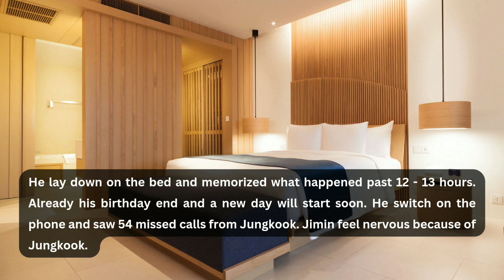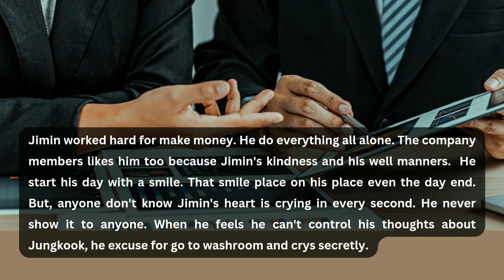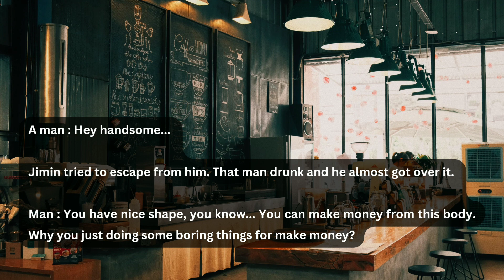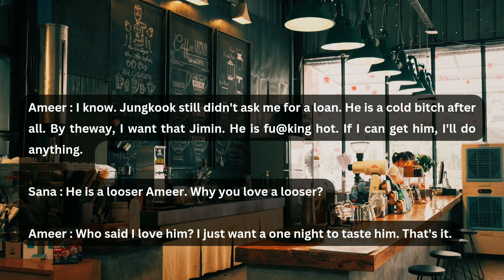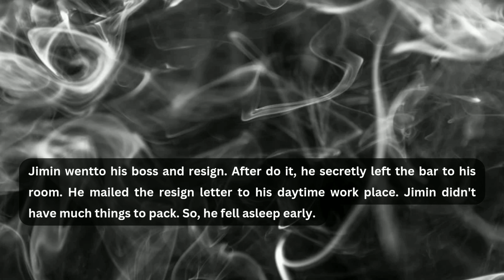When he feel tired of me |Jikook ff | Part 04